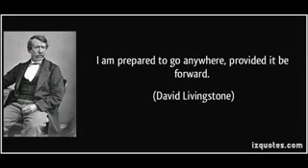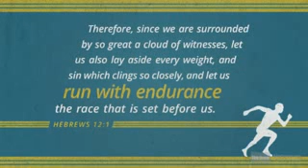David Livingstone Missionary to Africa Short Biography